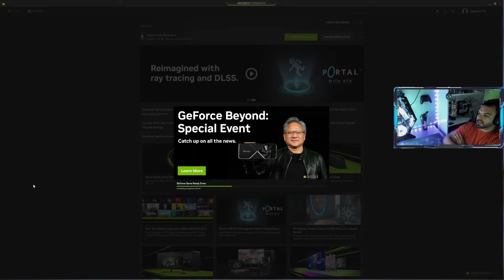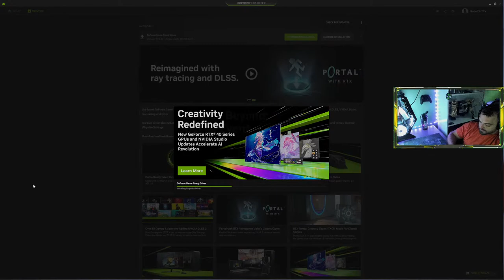Live Coaching!! PWV. & NEW GAME!!! | !join !missile !hyperdrive !duel !new !youtube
Gads is going live with some Ranked gameplay in Apex Legends! Come vibe!